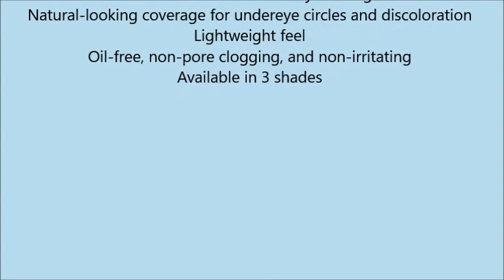Revlon ColorStay Undereye Concealer, Fair